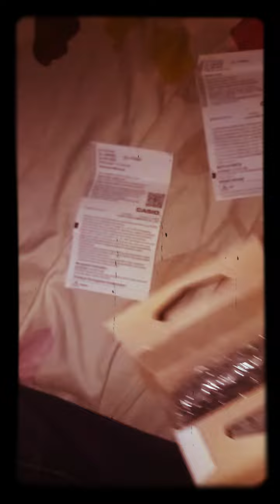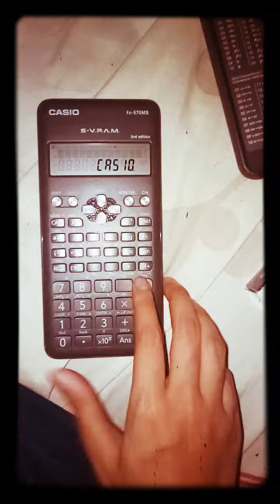unboxing calculator, dah form 5 baru beli baru sebab calculator lama dah hilang 😅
calculator lama kak nana, kak nana tak beli sebab boss ummi bagi jadi ni first time laa beli. mahal betul calculator ni 😅 terkadang kak nana terfikir kenapalaaa kak nana clumsy sangat tapi benda dah jadi nak buat lagumana lagikan pasrah jelah